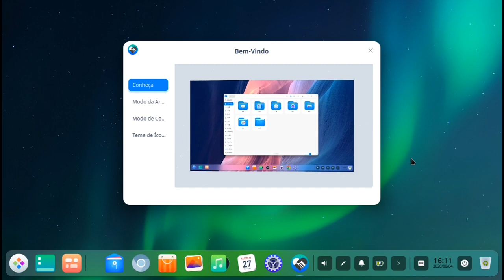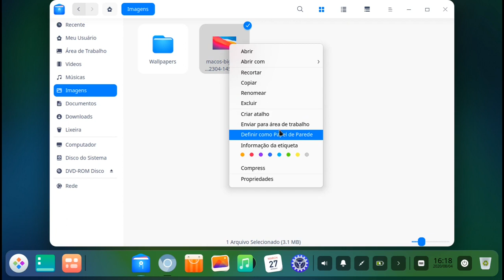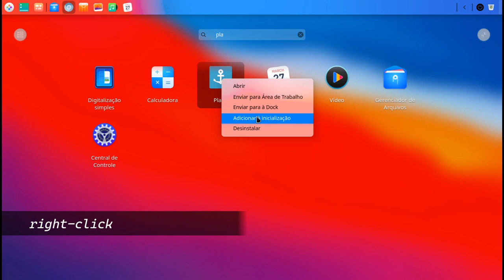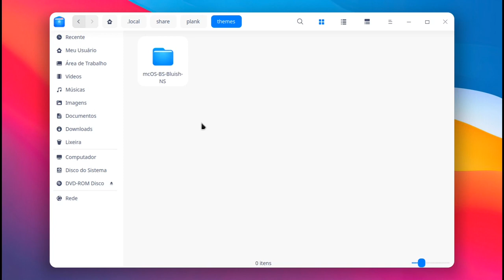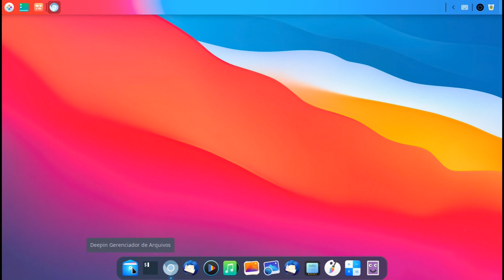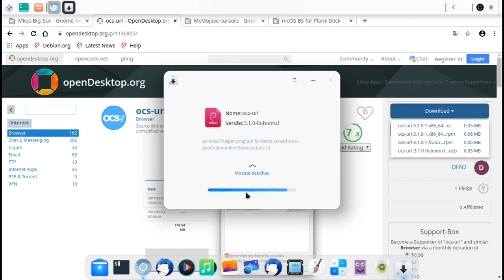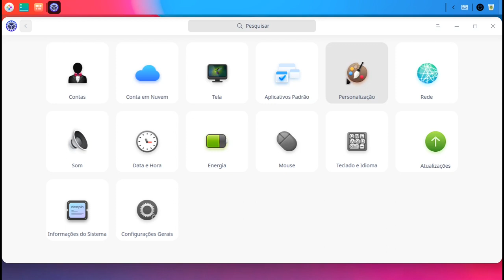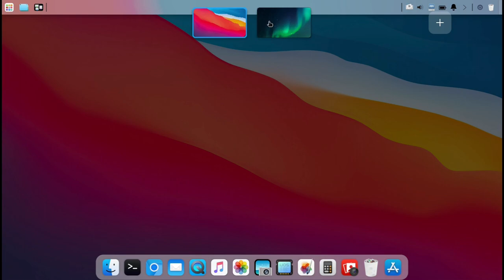Como personalizar Deepin 20 - Tema Mac OS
Customizar Deepin 20 com tema Mac OS BigSur.
Deepin 20 é uma distro chinesa bem elegante por padrão, mesmo assim, vamos tentar deixar ela ainda mais bonita.

Timestamps:
intro: (0:00)
1. wallpaper: (1:08)
2. painel: (1:57)
3. plank: (2:35)
4. temas: (6:34)
5. config: (8:40)